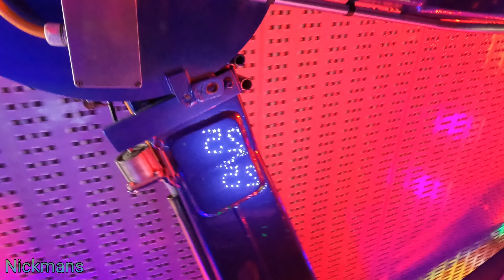Sound Machine Lupp ~ Onride kermis Uden 2024 ~